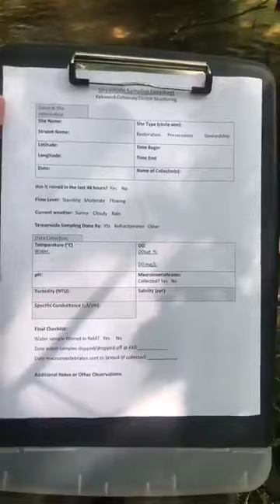Testing the Waters of Menantico Creek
The American Littoral Society partners with several other local environmental non-profits to monitor water quality in freshwater streams in South Jersey that drain into the Delaware Bay. Join Littoral Society staffers Zach Nickerson and Lucia Ruggiero as they conduct one of these water quality assessments at the Menantico Creek in Millville. Originally live streamed via Facebook on Thursday, July 9.